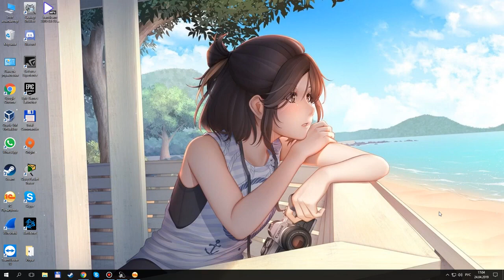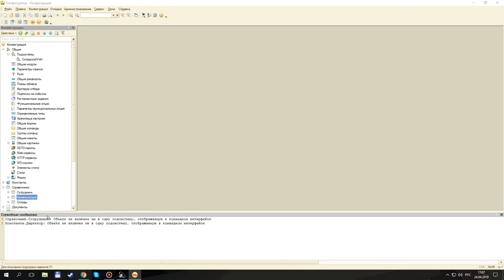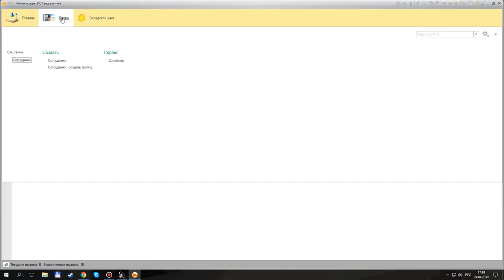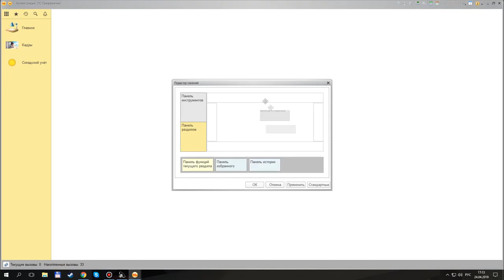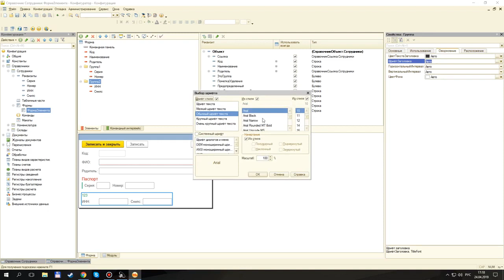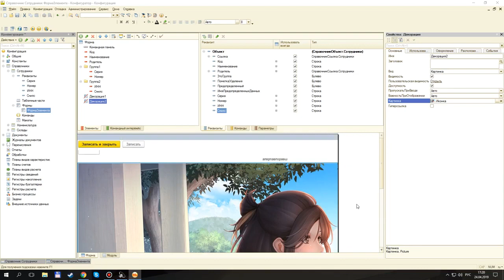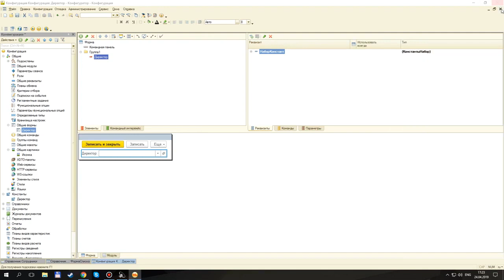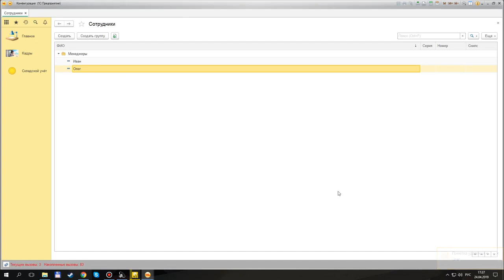Урок 2. Интерфейс. Подсистемы. Формы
1С Предприятие 8. Серия видеоуроков по подготовке ИТ-решения для бизнеса на платформе 1С Предприятие 8

Серия видеоуроков по подготовке к сдаче
демонстрационного экзамена по компетенции "ИТ-решения для бизнеса на платформе 1С:Предприятие 8"